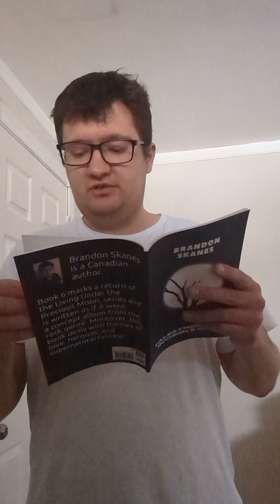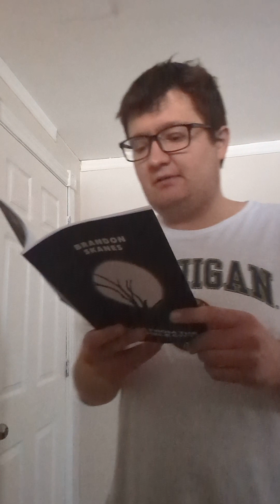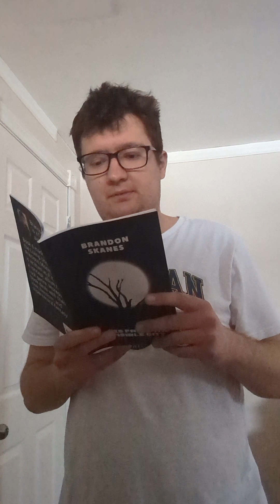a special piece of poetry